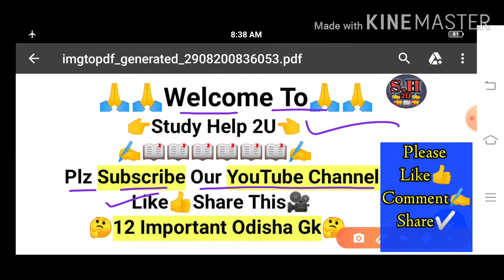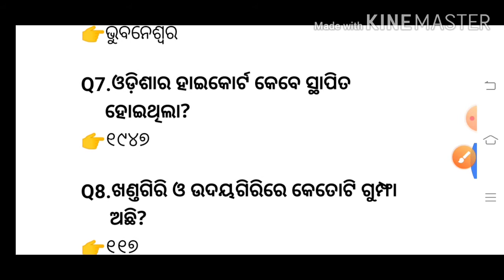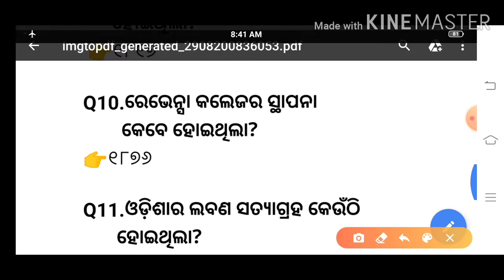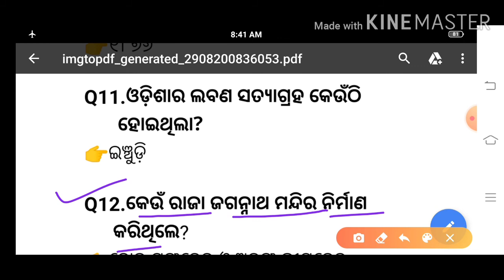ସାଧାରଣ ଜ୍ଞାନ||ଓଡ଼ିଆ ସାଧାରଣ ଜ୍ଞାନ||Odisha GK||Odisha gk video|| 12 Important General Knowledge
✍️✍️✍️✍️Content Cover✍️✍️✍️✍️✍️

👉odia gk
👉Odia Gk
👉Odia gk
👉Odiagk
👉odisha gk questions in odia
👉odishagk
👉Odishagk
👉OdishaGk
👉odia gk questions and answers 2020
👉odiagkclass
👉Odia gk class
👉Gk class in Odia
👉Odia Gk Class
👉odisha gk class
👉gk class by study Help 2U
👉odia gk class by Study Help 2U
👉Odia Gk be Maheswar Sir
👉 Online Gk
👉ଓଡ଼ିଶା ସାଧାରଣ ଜ୍ଞାନ